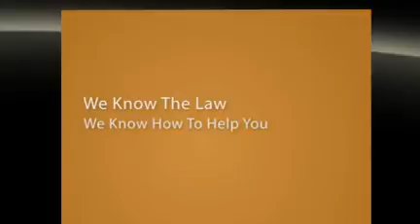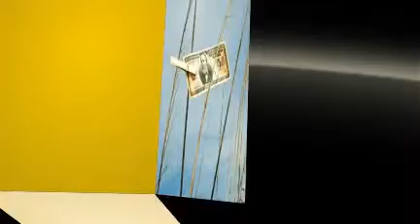Debt Consolidation Method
We are a debt consolidation non profit organization composing a corporation of debt counseling professionals here in America. A council of debt specialists in debt reduction and a law center of complete debt solutions.